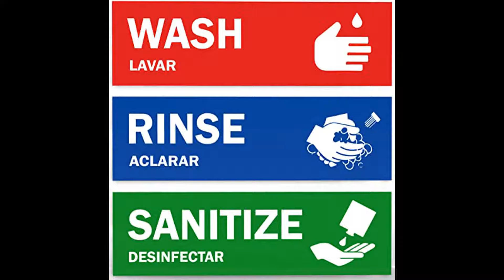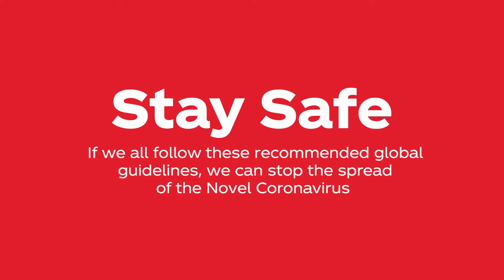Lockdown ஷாப்பிங் செய்வதற்கான பாதுகாப்பு யோசனைகள் | Shopping hacks | Pertaining to safety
Declutering Diva
Home Organizing | Diy | Decor | Cleaning | Cooking | Gardening
Mrs. Vijila Jasmine G